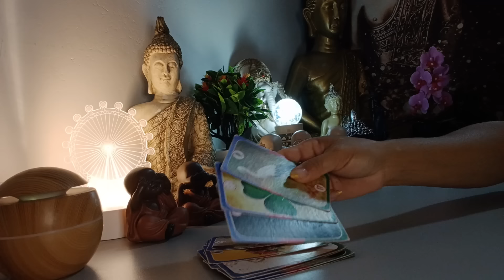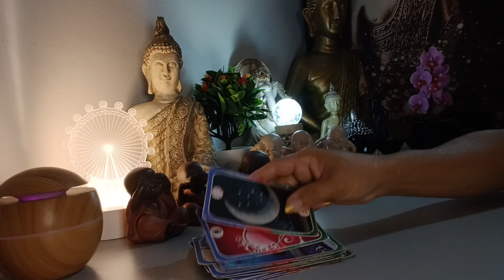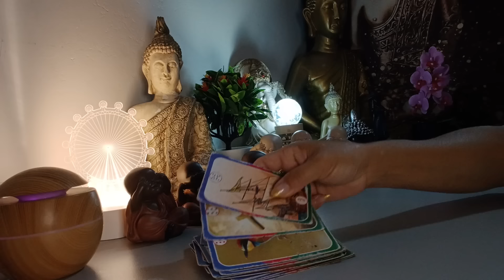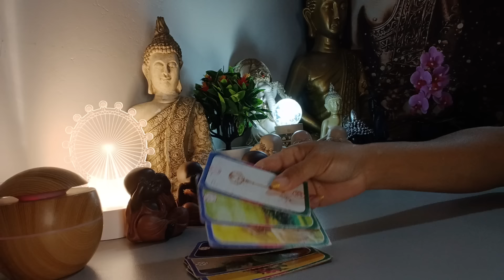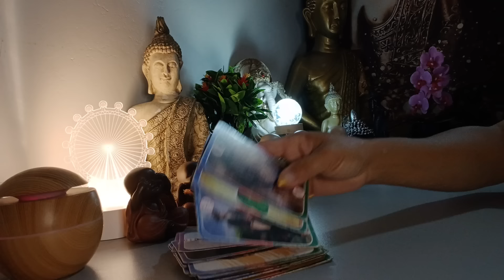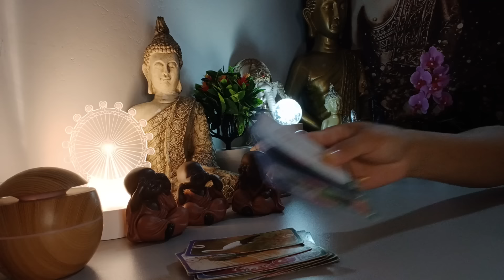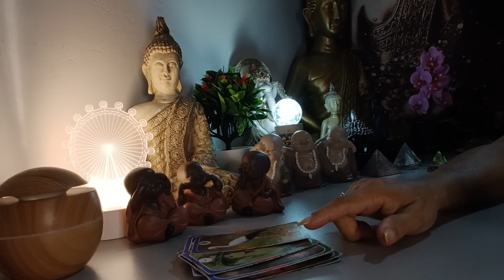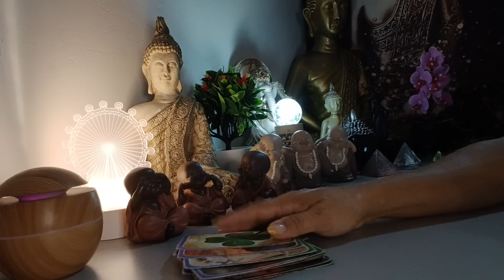AQUÁRIO 04/11/2024 - VOCÊ VAI ASSINAR UM DOCUMENTO QUE TRARÁ MUDANÇAS...